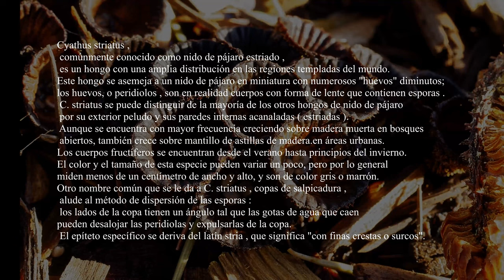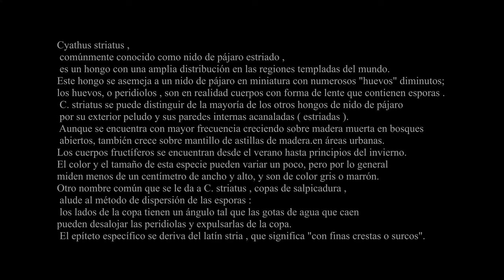LA PALOMA -Música (Iradier) Cyathus striatus (Seta Nido) Trans F Tárrega-Guitarra FERNANDO ESPI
Banda sonora;  LA  PALOMA   (S.Iradier)    (transcripción  Francisco Tárrega)    Discografía  FERNANDO ESPI - Grabación 2004-
1ª Edición  2004- Sello discografico VERSO
2ª Edición 2013--Sello discografico  Verso
3ª Edicion 2015- Sello discografico  6X8

FERNANDO ESPÍ
Último Premio Extraordinario Fin de Carrera del maestro internacional D. José Tomás en el Conservatorio Superior "Oscar Esplá" de Alicante.
Actualmente ejerce la docencia como catedrático de guitarra en el Conservatorio Superior de Música  "Manuel Massotti" de Murcia.
Posee el título profesional de la especialidad de Música antigua con instrumentos de cuerda pulsada y es licenciado en Historia y Ciencias de la Música.
Ha sido galardonado en concursos nacionales e internacionales de reconocido prestigio, entre otros: Juventudes Músicales de España, Certamen internacional de guitarra Francisco Tárrega de Benicasim, Concurso Internacional de Guitarra José Tomás de Petrel, Concurso internacional de Guitarra Luys Milán, Concurso Internacional S:A:R: la Infanta Dona Cristina, Fundación Guerreo Madrid.
Su carrera concertistica le lleva a recorrer toda la geografia española actuando como solista en importantes festivales y los más prestigiosos escenarios españoles (Auditiorio Nacional de Madrid, Barcelona,Valencia, Granada,Bilbao...)
Con sus giras internacionales  visita más de treinta países de Europa, America, Oriente Próximo, Asia, y Norte de África.

FERNANDO ESPI
Last Extraordinary End of Degree Prize of the international maestro D. José Tomás at the Superior Conservatory "Oscar Esplá" in Alicante.
He currently teaches guitar as a professor at the "Manuel Massotti" Conservatory of Music in Murcia.
He has a professional title specializing in Ancient Music with plucked string instruments and has a degree in History and Music Sciences.
He has been awarded in prestigious national and international competitions, among others: Juventudes Músicales de España, Francisco Tárrega de Benicasim International Guitar Competition, José Tomás de Petrel International Guitar Competition, Luys Milán International Guitar Competition, S:A International Competition :A: the Infanta Dona Cristina Guerreo Madrid Foundation.
His concert career has taken him all over Spain, performing as a soloist at major festivals and the most prestigious Spanish venues (Auditiorio Nacional de Madrid, Barcelona, ​​Valencia, Granada, Bilbao...)
With his international tours, he visits more than thirty countries in Europe, America, the Middle East, Asia, and North Africa.

Cyathus striatus ,
 comúnmente conocido como nido de pájaro estriado ,
 es un hongo con una amplia distribución en las regiones templadas del mundo.
Este hongo se asemeja a un nido de pájaro en miniatura con numerosos "huevos" diminutos;
los huevos, o peridiolos , son en realidad cuerpos con forma de lente que contienen esporas .
 C. striatus se puede distinguir de la mayoría de los otros hongos de nido de pájaro
 por su exterior peludo y sus paredes internas acanaladas ( estriadas ).
 Aunque se encuentra con mayor frecuencia creciendo sobre madera muerta en bosques
 abiertos, también crece sobre mantillo de astillas de madera.en áreas urbanas.
Los cuerpos fructíferos se encuentran desde el verano hasta principios del invierno.
El color y el tamaño de esta especie pueden variar un poco, pero por lo general
miden menos de un centímetro de ancho y alto, y son de color gris o marrón.
Otro nombre común que se le da a C. striatus , copas de salpicadura ,
 alude al método de dispersión de las esporas :
 los lados de la copa tienen un ángulo tal que las gotas de agua que caen
pueden desalojar las peridiolas y expulsarlas de la copa.
 El epíteto específico se deriva del latín stria , que significa "con finas crestas o surcos".

Cyathus striatus,
 commonly known as a fluted bird's nest,
 It is a fungus with a wide distribution in temperate regions of the world.
This mushroom resembles a miniature bird's nest with numerous tiny "eggs";
the eggs, or peridioles, are actually lens-like bodies that contain spores.
 C. striatus can be distinguished from most other bird's nest fungi
 for its hairy exterior and ribbed (striated) internal walls.
 Although it is most often found growing on dead wood in forests
 open, also grows on wood chip mulch in urban areas.
Fruiting bodies are found from summer to early winter.
The color and size of this species can vary somewhat, but usually
they are less than a centimeter wide and tall, and are gray or brown in color.
Another common name given to C. striatus, splash cups,
 alludes to the method of dispersal of the spores:
 the sides of the cup are angled such that falling water droplets
they can dislodge the peridioles and expel them from the crown.
 The specific epithet is derived from the Latin stria, meaning "with fine ridges or grooves".